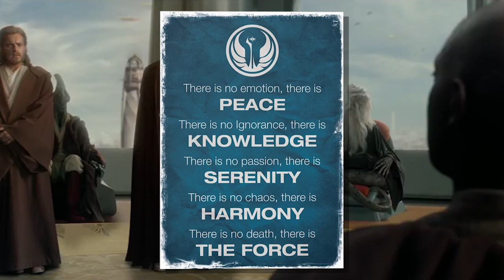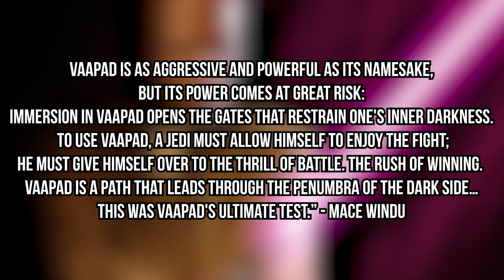How Mace Windu REALLY Beat Palpatine in Revenge of the Sith Explained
Red Five standing by...